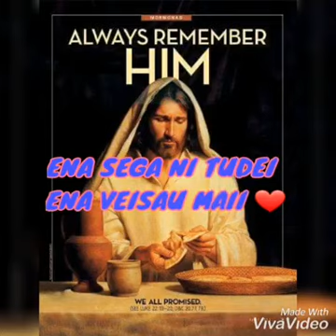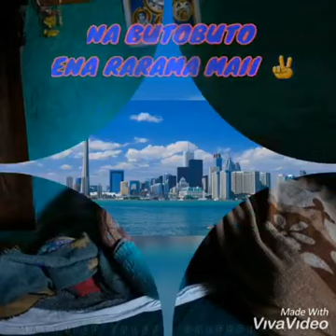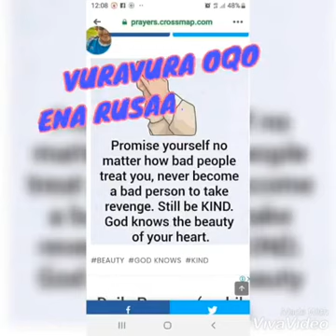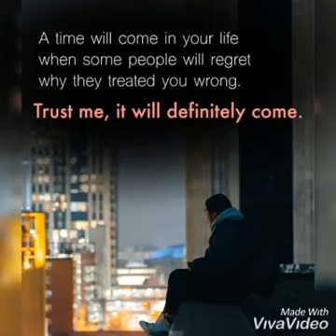Vuravura ena oti mai Fijian Gospel